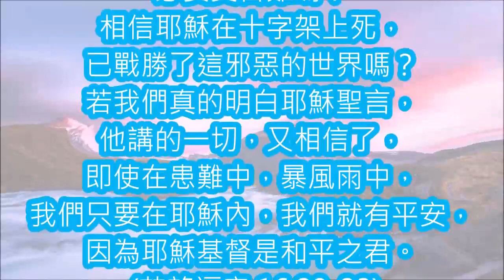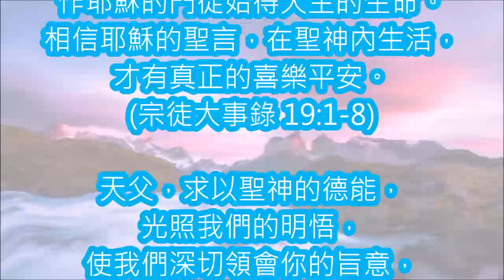復活期第七周 星期一 彌撒 耶穌說：現在你們相信嗎？廣東話 粵語版 每日彌撒 讀經分享 一日一章 聖經 Year_A 甲年 20200525 2c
Monday of the Seventh Week of Easter
粵語版
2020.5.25 復活期第七周 星期一 彌撒讀經分享

『耶穌說：現在你們相信嗎？』  (若望福音 16:31)

00:00  開始
00:10 一段
01:47 二段
03:45 結束

分享：

耶穌完全明白人，因為他是天主，他創造人，人本來是他的肖像，有完全的自由。耶穌知道，人有了自由，就要作出負責任的選擇，才可以得到平安。即使和耶穌一起生活了三年多的宗徒們，他們常常表現出憂慮和不安。舉例說，耶穌和他們一起在船上，但當遇到大風浪時，他們驚慌怕死，所以耶穌在平息風浪後，問他們的信德在那裡？我們和那班宗徒都是差不多，聽到耶穌說人生必有苦難，不是也驚惶失措。尤其是當人按天主的義而生活時，魔鬼和他的爪牙必要來迫害這些人，我們也惶恐不安。所以，我們也該問問自己：現在我真的相信耶穌了嗎？相信在他內才得到平安嗎？相信作基督的追隨者在這由魔鬼掌權的世界上，必要受苦難嗎？相信耶穌在十字架上死，已戰勝了這邪惡的世界嗎？若我們真的明白耶穌聖言，他講的一切，又相信了，即使在患難中，暴風雨中，我們只要在耶穌內，我們就有平安，因為耶穌基督是和平之君。  (若望福音 16:29-33)

保祿在厄弗所遇到一些受了若翰的悔改洗禮的門徒時，教導他們該受耶穌的洗，領受聖神，作耶穌的門徒始得天主的生命。相信耶穌的聖言，在聖神內生活，才有真正的喜樂平安。  (宗徒大事錄 19:1-8)

天父，求以聖神的德能，光照我們的明悟，使我們深切領會你的旨意，並能忠誠地勉力遵行。因主耶穌基督之名。亞孟。

羅弼臣